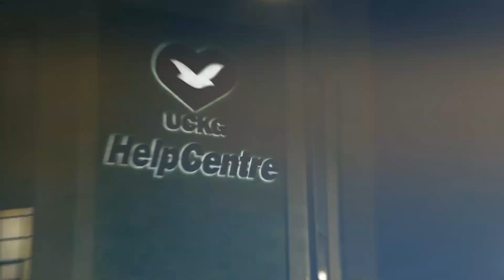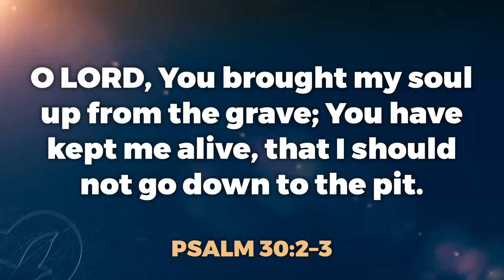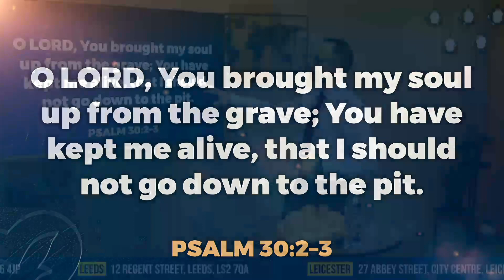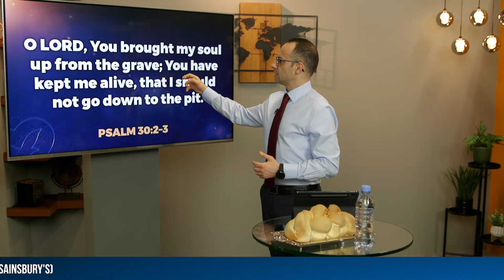BE INSPIRED | FRIDAY | 19 MAY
Turn your wounds into scars, and let your scars be a symbol of your strength.